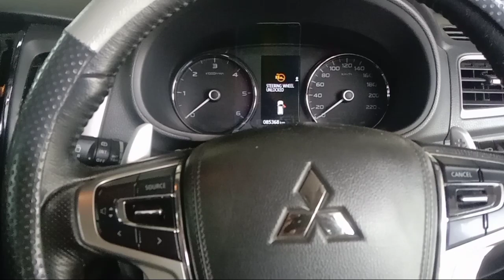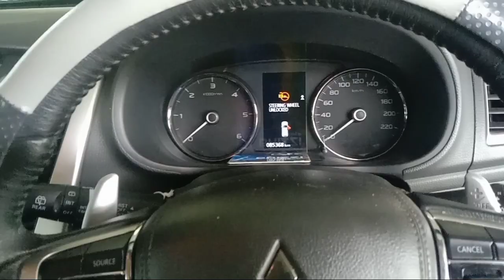All New Pajero Sport Lampu LED Head lamp redup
Vidio kali ini cara mengganti head lamp (Lampu kepala) All new Pajero sport, dimana bagian lampu LED nya sudah redup bahkan bisa mati dan hidup sendiri.
 Harga baru head lamp ANPS sekitar Rp 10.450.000.